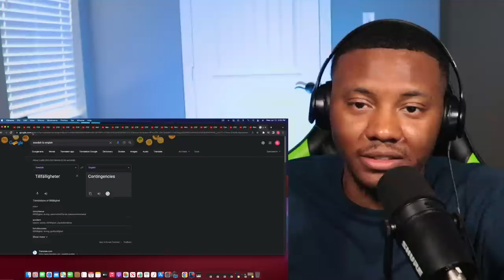The Best of VERONICA MAGGIO Music Review | American Reaction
Send Video Recommendations!